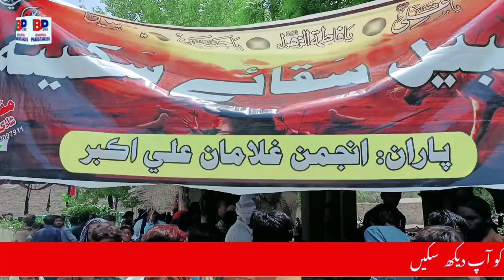Dunya Koor Ahe Dunya Dokho Ahe Sad song By Asif Charan 1080p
Sad song By Asif Ali Charan Dunya Koor Ahe Dunya Dokho Ahe Dunya Koor Ahe Dunya Dokho Ahe Tola kam ja nahn wanjno akelo Ahe